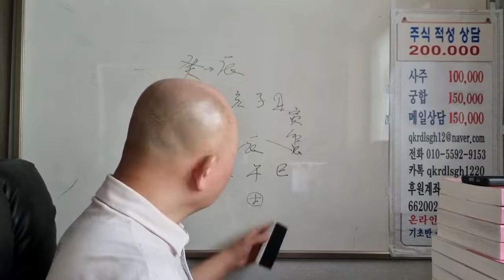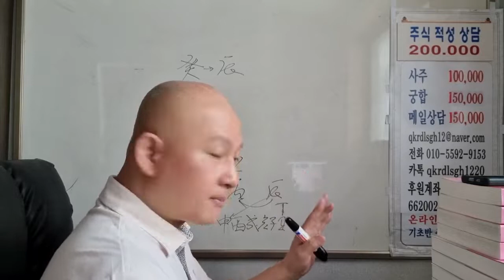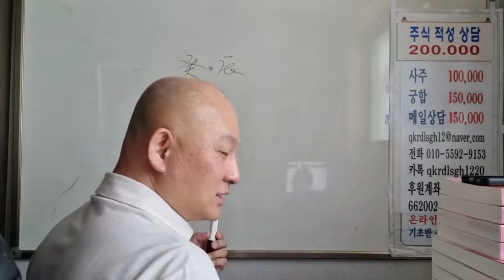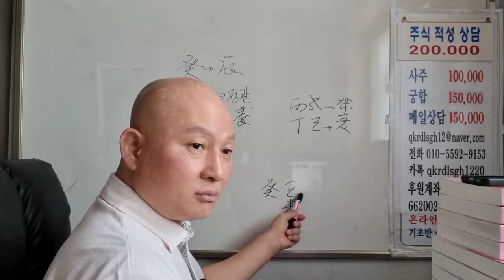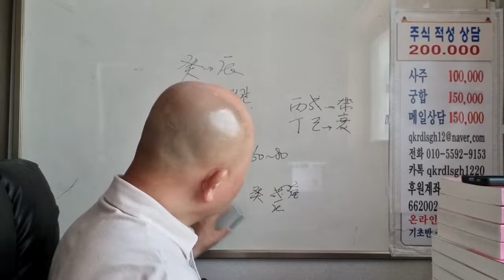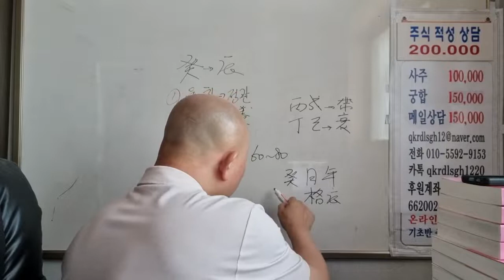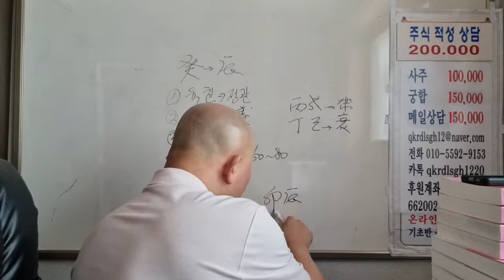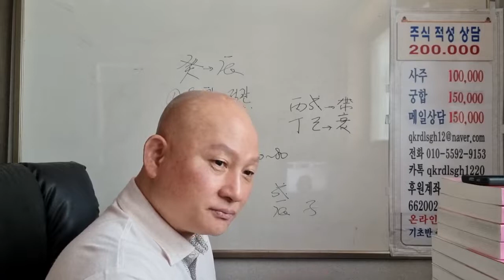진월 계수통변